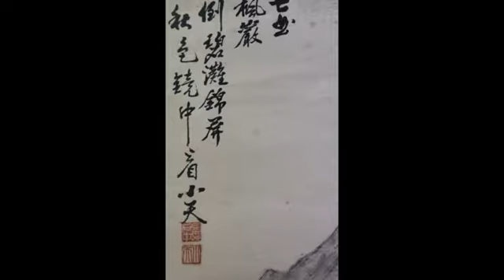김선일한국화화실 장흥 미술전시시설01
장흥 전시장소를 보면 1958년 김천두의 개인전이 열린 장흥문화회관이 나온다. 문화회관 이라 하면 요즘의 문화예술회관을 떠올리기 쉬운데, 1950년대 말 장흥에 문화회관이 어떤 동기로 운영되고 있었던 것일까?

이것에 대한 답을 1974년 6월 21일자 도아일보 기사에서 찾을 수 있었다. 장흥읍 건산리 이장환이라는 분은 기사에서 이러한 불만을 토로하고 있었다.

군민의 문화행사는 물론이고 각 단체의 회의 및 장흥군민의 집회장소인 문화회관에서 어느 개인의 결혼예식장 간판이 큼직하게 걸려있음을 보고 크게 놀랐다.(중략) 이유야 어떤든 다시 군에서 인수하여 글자그대로 문화회관 구실을 다해주기 바란다. 이후 장흥문화회관은 다른 형태로 변환되지 않았을까 추정해 본다.

1960년에는 김천두의 두번째 전시가 정화랑에서 열렸다. 정화랑은 장흥읍사무소 앞 칠거리에서 경찰서로 올라가는 길에 있었던 것으로 보인다.

예전에 이 일대가 변화가였고 표구사,화랑,사진관,다방 등이 모여 있었다고 한다.

70년대에는 전시기록을 찾지 못했는데, 아마도 1970년에 설립된 장흥문화원의 역활이 있었을 것으로 추측된다.

1989년에 (제3회 장흥문화동호인전)이 장흥문화원에서 열린 것으로 나온다.

당시 장흥문화원은 군(郡)공보관 내에 사무실에 두고 있었다.

이 전시장소가 정확히 맞는지는 알 수 없다.

1990년대에 들어 장흥군민회관에서의 전시가 늘어난다. 장흥군민회관은 공연,집회,각종모임이 이루어지는 곳으로 1988년 개관 했다.

전시시설이 갖춰져 있지 않기 때문에 로비나 대회의실(공연장)의 벽면을 이용한 전시형태로 보면 된다.

2004년 장흥문화예술회관이 개관한 이후에도 장흥군민회관에서는 현재까지 꾸준히 전시가 열리고 있다.

장흥군에는 현재 정식 미술전시시설을 갖춘 두 곳이 군립으로 운영되고 있다.

2004년 개관한 장흥문화예술회관은 2층에 약 58평 규모의 전시실을 갖추고 지역 미술작가 및 단체들에게 유료대관 형태로 제공되고 있다. 문화예술회관 내에 입주해 있는 장흥문화원의 기획으로 지금까지 몇 개의 기획전이 열리기도 했다. 그러나 타 지역 예술회관과 마찬가지로 기획운영주체가 없다보니 주목할 만한 전시가 열리고 있지 못한 실정이다.2008년 대덕읍에 개관한 천관문학관은 본래 장흥출신 대표문인들을 홍보하기 위해 건립되었느나,별도의 기획전시관을 두고 많은 횟수는 아니지만 초대전을 가지고 있다. 그 동안 선보인 주목할 전시로는 (찾아가는 미술관:두군들 따뜻한 남쪽마을이 그립지 않으랴)(2008) (장흥미술인전: 산 좋고 물 좋으니 어찌 그림이 아니랴)(2012)가 있다.

이빡에 2015년 장흥읍에 개관한 장흥동학농민혁명기념관에서도 간혹 전시가 열리고 있으나, 미술전시에 초점을 맞춘 공간이 아니다 보니 작품의 디스플레이 상태가 아직은 열아하다. 전시행사에 대한 자체 기록을 하지 않아 파악이 쉽지 않았다.

개인이 운영하는 공간으로,장흥에서 활발한 작품 활동을 하고 있는 서예가 이봉준의 치인서예전시관에서는 지역 서예인들의 전시가 열리곤 한다.

장흥문화예술회관 전시실

개관년도 2004.05, 설립취지 지방문화예술 창달에 크게 기여하고 장흥을 문화도시로 발전 전시실현황 및 운영방식 전시실(2층,193.05) 초대기획전 및 유료대관 주요전시 및 활동

개관기념전(2004) 장흥군문화예술인대회(2005-현재) 천관산과 월출산의 만남전(2005) 고완석 작가 초청기획전(2006)외 지역미술단체 회원전 및 각종 행사 관람안내09:00-19:00 무료관람 위치 전남 장흥군 장흥읍 읍성로 96 문의 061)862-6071

천관문학관 기획전시실

개관년도 20008 설립취지 장흥출신 이청준, 한승원 등 대표문인들에 대한 소개와 작품전시 및 전통문화 체험,각종 문화예술행사를 위한 공간 전시실현황 및 운영방식 전시실 2실(1층 문학관과 기획전시관으로 운영) 주요전시 및 활동 찾아가는 미술관(2008) 장흥미술인전(2012) 송대성 초대전(2012) 김선일 개인전(2015) 13th New Art Fair 천관회전(2015)외 관람안내 09:00-18;00 매주 월요일 설날 추석날 휴관 위치 전라남도 장흥군 대덕읍 천관산문학길 160(대덕읍) 문의 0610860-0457

지도 과목
산수화
사군자
채색화
석채화
수묵화
화조화
민화
문인화
한국화 기법
기초 한국화
한국화 이론

수강 신청
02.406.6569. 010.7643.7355